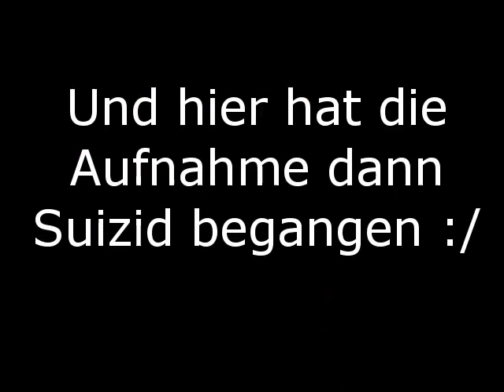Let's Play Together 2k3/ Traumfänger 006 - Die Suizid-Aufnahme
Fragt mich nicht wieso... Ich habe keine Ahnung